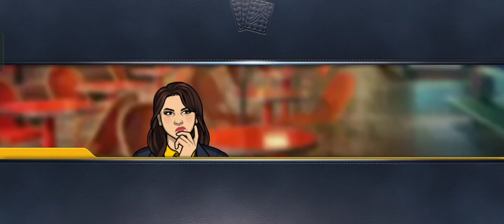criminalcase | Murder a la Mode Chapter 2 | Elite Mode | Murder of a Fashion Journalist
gamingzone entertainment
murder a la mode

Someone informed about murder on bistro terrace. Criminal case team including head captain Tahir went on crime spot found victims body and dirty dishes on spot. Body send for autopsy and a Black leather glove sent to laboratory for analysis. in autopsy report we came to know that pistol with silencer is a murder weapon and killer uses laval cigarettes and is left hander from glove clue . we will found some more clues to solve the case